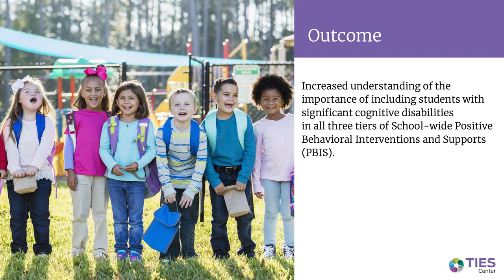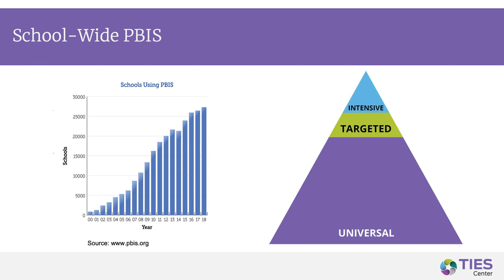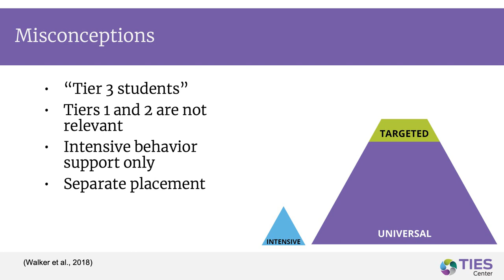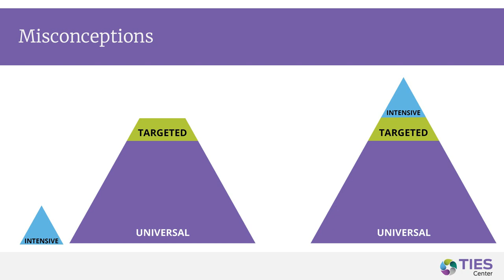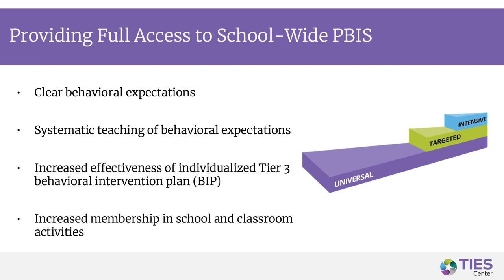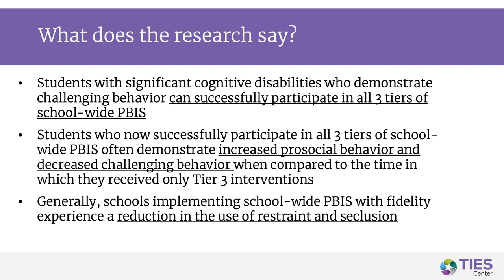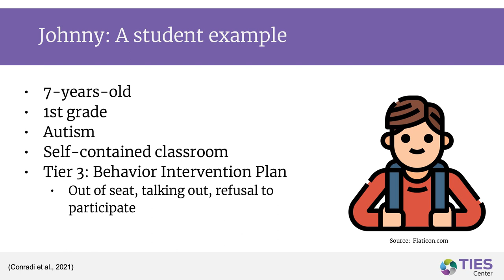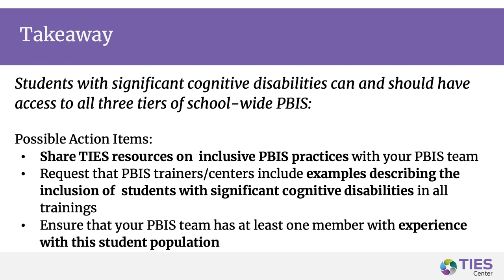Video #1: Including Students with Significant Cognitive Disabilities in School-wide PBIS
Including Students with Significant Cognitive Disabilities in School-wide PBIS is the first of seven short videos developed by the TIES Center This introductory video focuses on the importance and research for including students with significant cognitive disabilities in the three-tiers of school-wide PBIS.